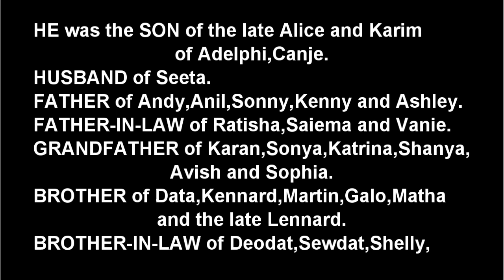Death Announcement - Mahaiyadin Satrohan